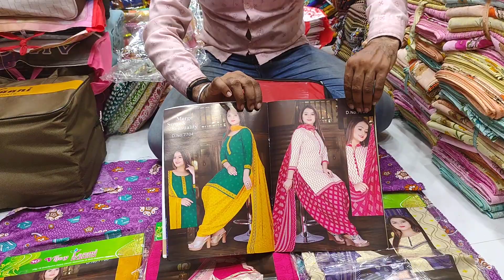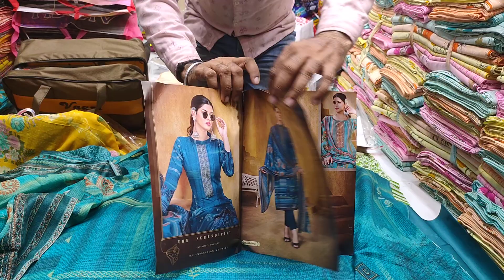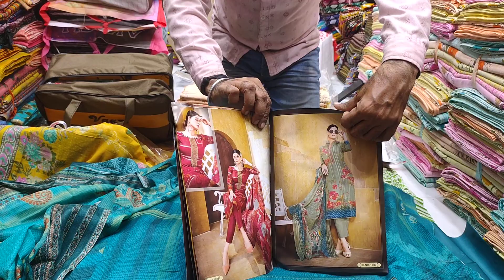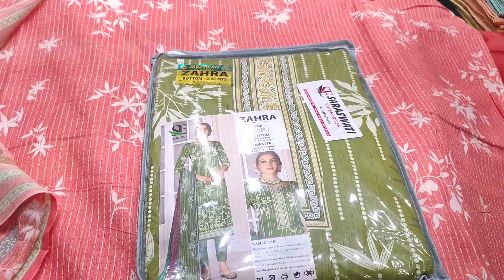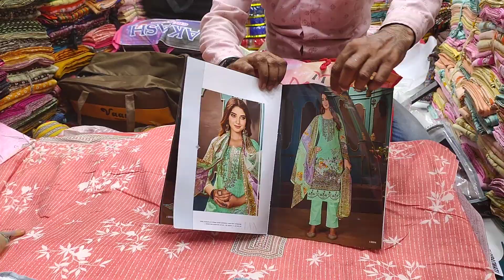100% कॉटन के बादशाह 🔥पेहले आओ पेहलेपाओ💥 Ladies Suit wholesaler ARIHANT TEXTILE Chandni Chowk Delhi💨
100% कॉटन के बादशाह 🔥पेहले आओ पेहलेपाओ💥 Ladies Suit wholesaler ARIHANT TEXTILE Chandni Chowk Delhi💨

ARIHANT TEXTILE
Wholesaler of all kinds of ladies suit
2756/2 Shyam Bhavan,Chera Khana,

Payment Mode:
We accept Google Pay, Phonepe, Debit/Credit Card,
Bank Transfer & All other Digital Payments.

Bandhani suits
Bandhej suits
Catalogue suits
Batiq suits
Designer suits
punjabi suits
patiala suits
100% pure cotton suits
Cotton printed suits
Jaipuri suits
Gujrati suits
Punjabi suit
Rajasthani suits
fancy suits
biggest wholesaler
and manufacturer
batiq suits
jaipuri dress material
designer suits
gujrati suits
karachi suits
jaipuri suits
gujrati suits
batiq suits
bandhani suits
bandhej suit:
Cotton duppta suits
Bandhani suits
Bandhej dress material
Jaipuri suits
Gujrati suits
Cotton printed suits
Namazi duppta
Chandni chwonk suits market
BATIQ SUITS
raksha Bandhan
Akshar festival time ke suit
raksha Bandhan mein new design ke suit naye design ke
business Funda ki video
Sandeep John ki video
Maurya blocks
Kamdhenu textile
textile vitra textile
Vishal fashion
catalogue ki suit
cotton ke suit catalogue wala suit

my YouTube channel, (Bijneshgroup)